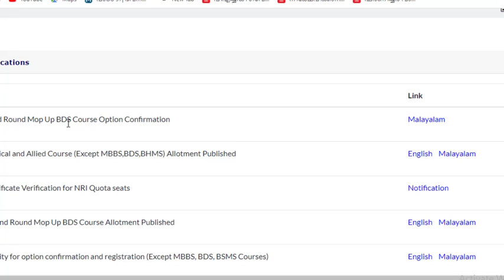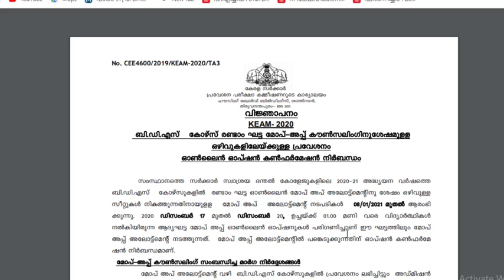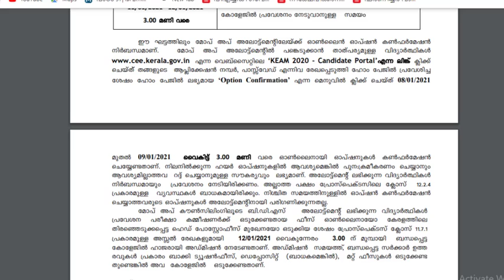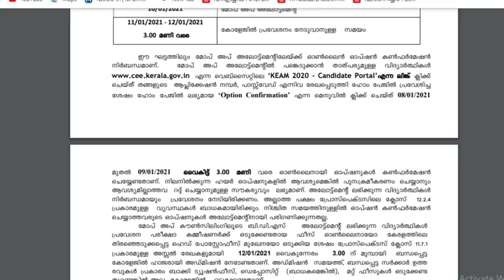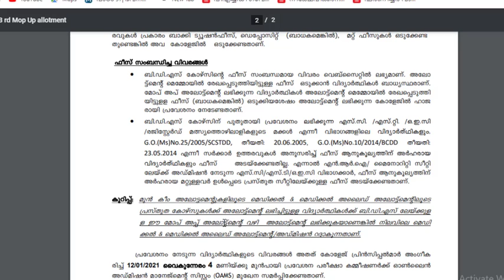BDS Mop Up Round 3 Details || KEAM latest Update || Malayalam || Dr Shameena Rahman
In this video, I am discussing about third mop up allotment of BDS course in  KEAM 2020.Video is in Malayalam.

With lots of love
Shameena